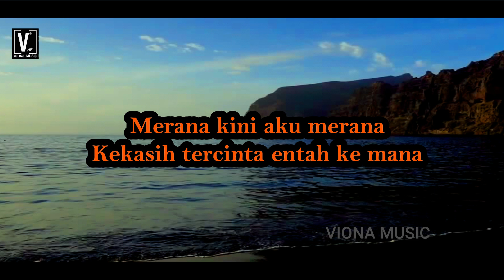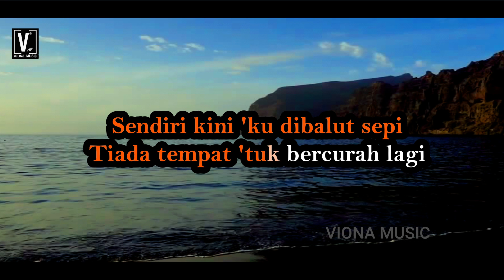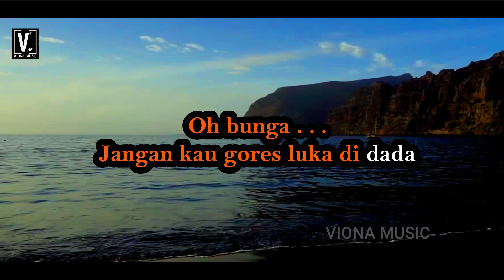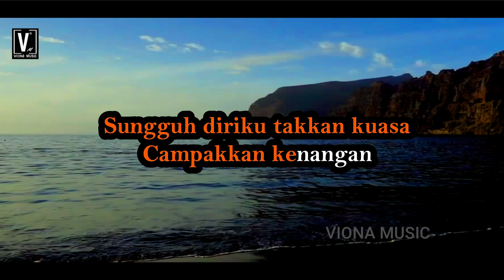TARIK SIS SEMONGKO KARAOKE | BUNGA THOMAS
Bunga - Thomas Arya
tarik sis semongko .
karaoke nada cewek no vocal nada wanita

bunga
tarik sis semongko
karaoke bunga
 bunga karaoke, karaoke tarik sis semongko, tarik sis semongko karaoke, bunga koplo, karaoke bunga koplo, bunga karaoke koplo, karaoke koplo, karaoke

KARAOKE TARIK SIS SEMONGKO | BUNGA THOMAS NADA CEWEK